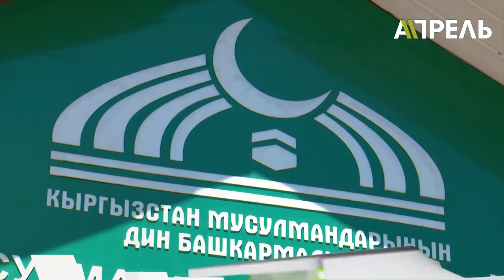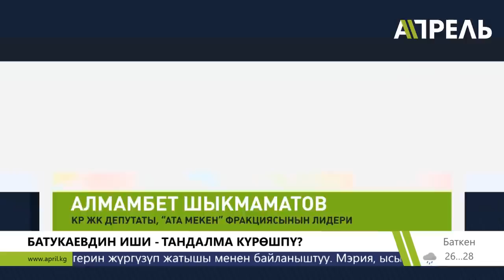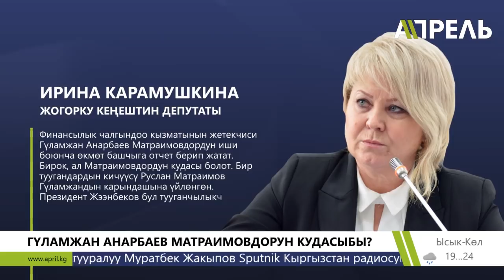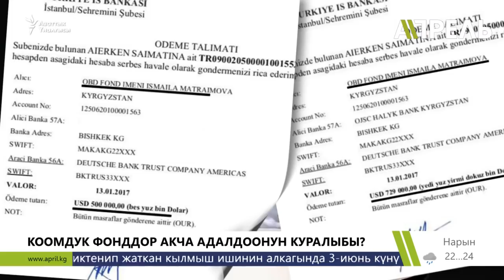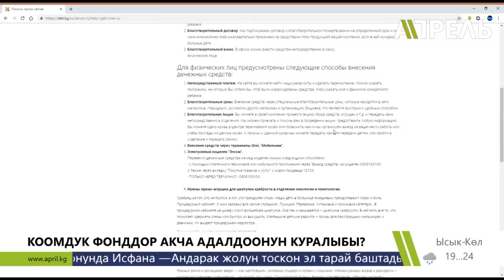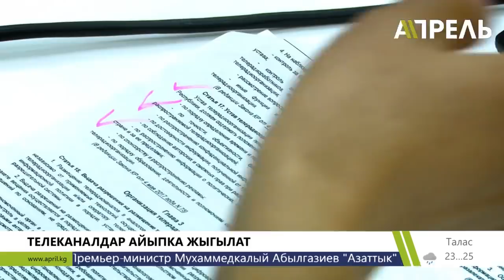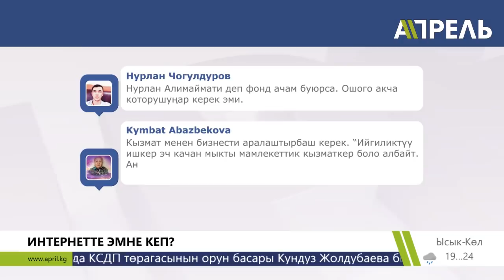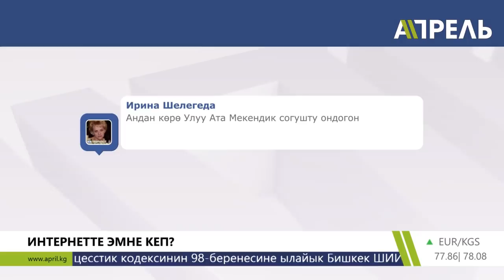Жаңылыктар кечи (толук берүү) \\ 04.06.2019 \\ Апрель ТВ